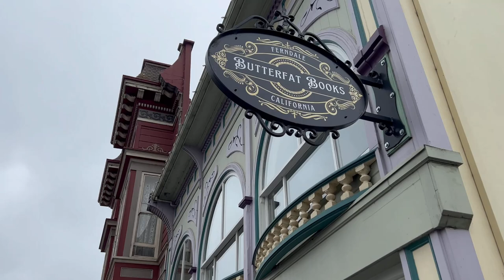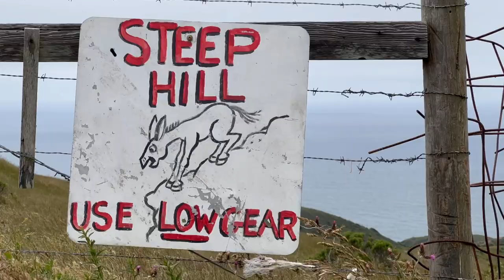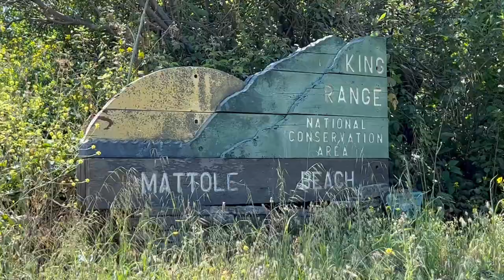Mattole Road California Lost Coast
Mattole Road is one of Northern California’s most scenic drives. If going north to south like we did, your road trip will start in the quaint town of Ferndale, which is known for its colorful Victorian architecture.

Mattole Road is certainly not for the faint of heart. It’s a bumpy, windy, steep road through some of the most undeveloped land in the state of California. There’s a reason this region has been named the Lost Coast.

Drive through farmlands, tiny towns, and along the beautiful and rugged coastline. There is one detour of the main route that we highly recommend. Hang a right on Lighthouse Road and get ready for a bumpy ride as you navigate the unpaved path down to where the Mattole River ends and empties into the Pacific Ocean.

Following this ultra scenic detour, the road continues to wind as you make your way into Humboldt Redwoods State Park, a fitting ending to a seriously stunning drive!

There are plenty of great places to hike under the canopy of redwoods, though after that awesome drive, you might want to save it for another day.

Some tips for driving this route:
- Drive the route from north to south
- Make sure your gas tank is full before you set out
- Bring plenty of food and snacks for the drive, as there is extremely limited options for dining
- Despite the fact that you’re exploring the Lost Coast, it’s pretty hard to get lost along this route, but it’s best to download offline maps prior to your drive just in case. Cell service can be pretty non-existent in these parts.
- Don’t rush… we pretty much gave ourselves the entire day to explore along the route. Don’t listen to what Google Maps may say. Guaranteed this trip will take you longer than is shown.

Dusk Til Dawn (Track Tribe)